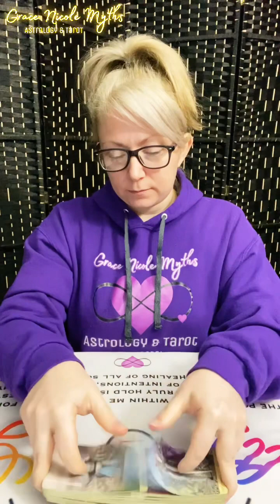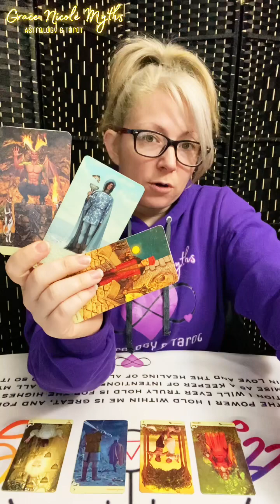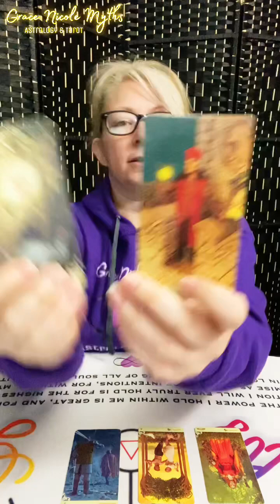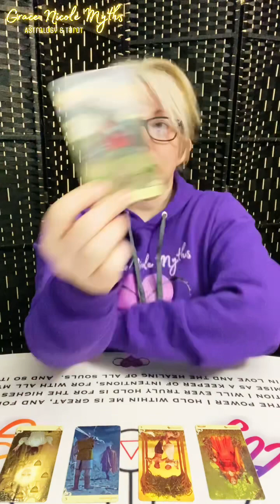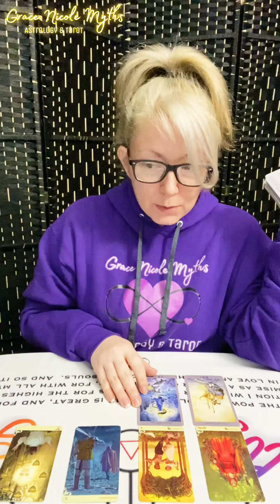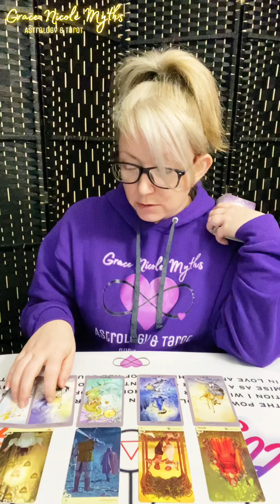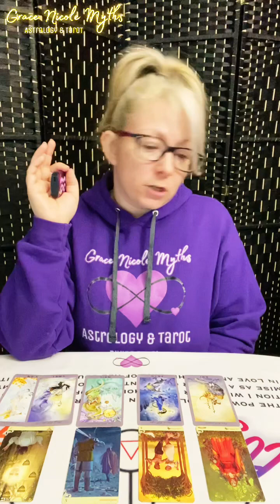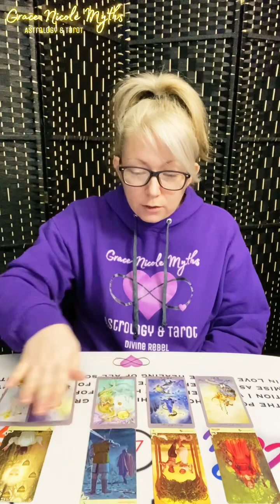GEMINI - Life Was Better With Them In It… 😩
Thank you all so much for supporting my soul's work, my channel, and each other!  *Always look to my most recent video on the channel for the most accurate description!*

GIFT THE HOUSE!  Add to the evolution of the messages that come through for the collective by gifting a deck to the channel

*** I WILL NEVER REACH OUT TO YOU TO BOOK SERVICES, OFFER SERVICES, OR ASK FOR PAYMENTS/DONATIONS OF ANY KIND!  ALL SERVICES ARE BOOKED VIA MY ETSY SHOP AND ALL DONATION METHODS ARE LISTED ABOVE.  PLEASE PROMPTLY REPORT ALL SCAMMERS!! ***

Love Always,
Grace Nicole Myths
aka
Violet Aurora Myths

"If everyone just focused on healing themselves, the whole world would be healed" - V.A. Myths